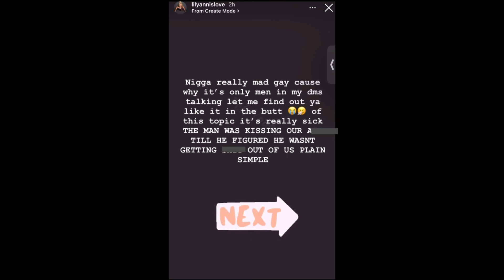Aj Johnson Shares her 50th birthday surprise| can women sleeping w/ two men? | Dj Akademiks exposed